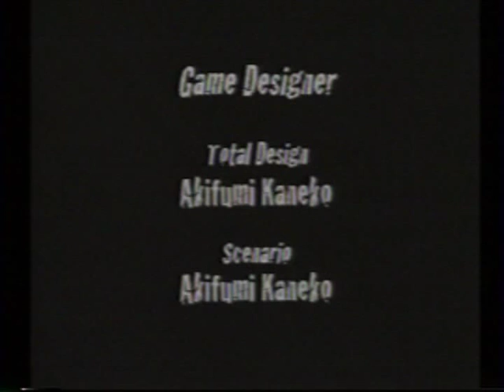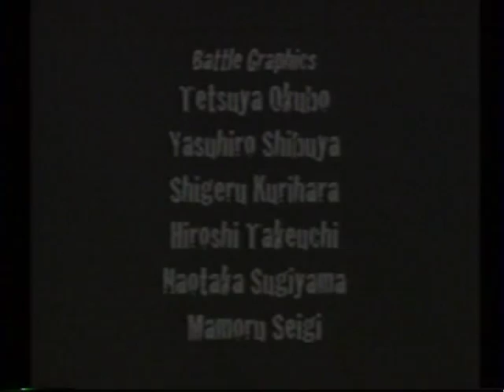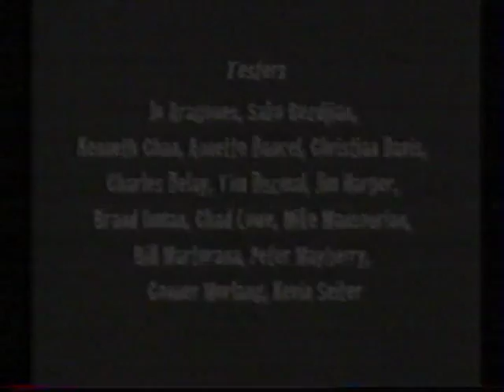GITCY: Wild Arms Ending Part II